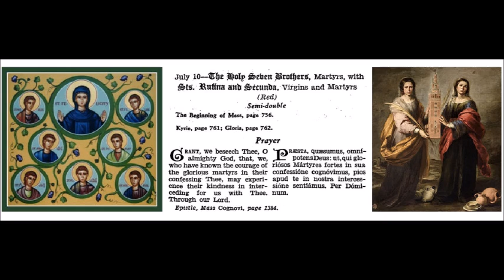Jul 10 - The Seven Holy Brothers - Martyrs - 0162 - Rome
Sanctorum Septem Martyrum Fratrum, Romae.
Sanctarum Rufinae et Secundae, Virginum et Martyrum, Romae.